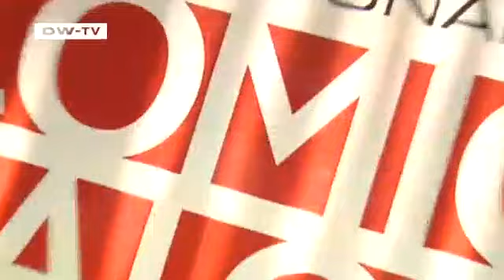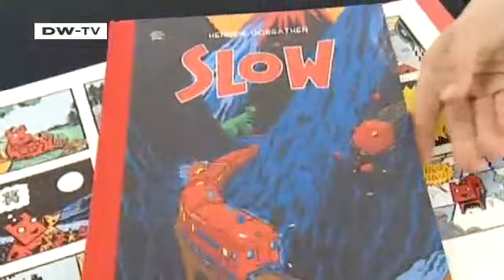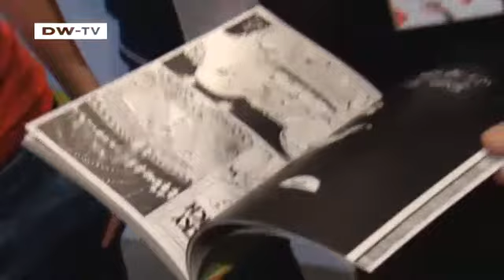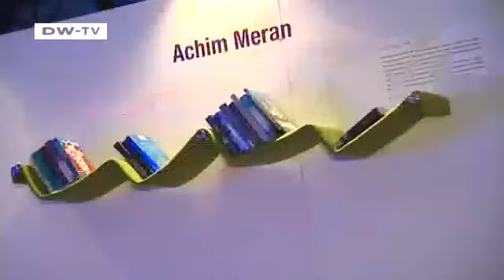euromaxx Highlights vom 25.05.2008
Die Themen dieser Sendung:
- Faszination Duft: Die norwegische Duftkünstlerin Sissel Tolaas sammelt die Gerüche des Alltags.
- Volkssport Wandern: Unser Reporter Michael Wigge macht sich auf den Weg zur Wahrheit über Deutschland.
- Leidenschaft Fußball: Der russische Schauspieler Michael Bojarski in unserem "Euromaxx Extra" zur EURO 2008.